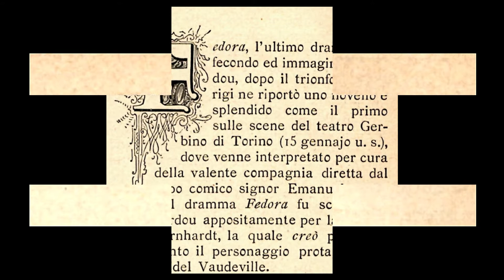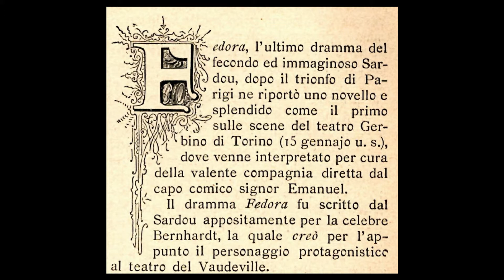Fedora di Victorien Sardou con Sarah Bernhardt.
Una bella incisione pubblicata dalla fine dell’Ottocento ci racconta il dramma in 4 atti di Victorien Sardou intitolato “Fedora”, andata in scena a Parigi al Teatro del Vaudeville con la grandissima Sarah Bernhardt.